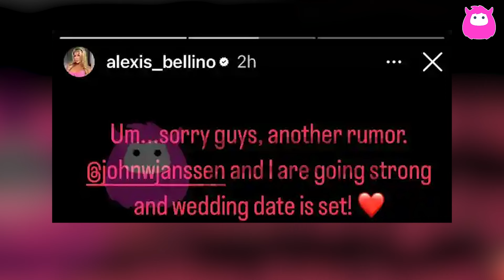RHOC’s Alexis Bellino responds to John Janssen breakup rumors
Alexis Bellino has shut down rumors of a breakup with fiancé John Janssen, confirming they’re still together and planning to marry in 2025. Despite fan backlash over how they handled drama with John’s ex, Shannon Beador, Alexis assured followers they’re going strong. Rumors of their split began circulating online, sparking mixed reactions from RHOC fans, but Alexis took to Instagram to confirm their relationship status.

The Real Housewives of Orange County Reunion Part 1 airs Thursday, November 7 at 9/8c on Bravo.